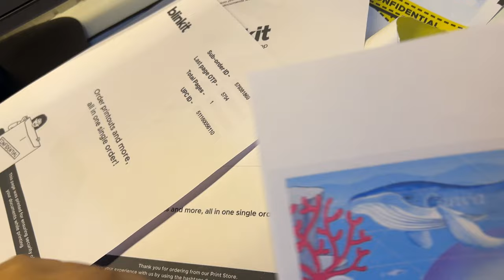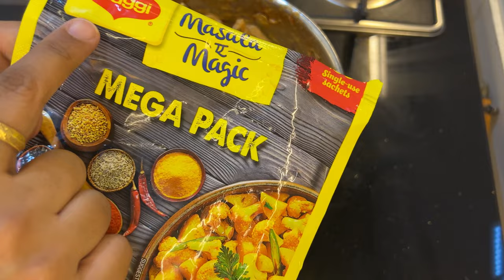Accha Hua 🤞🏻 ये काम पहले ही कर लिया था 😮‍💨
Hello Everyone,

I am Rachna Goel. I am Home Maker, and this is my Channel "Pakhi the Great".
I am an Indian mom vlogger and I share my daily routine along with recipes, lunch box ideas, school tiffin idea, cleaning, organization and kitchen tips and tricks.

vlogs
vlog
dream
studywithme
dailyvlogs
receipe
minivlog
food
morning
school
entertainment
receipe
breakfast
familyvlogs
kids
kidsvideo
vlog
vlogs
 pakhithegreat
receipe
school
time
management
busy
kids video
motivation